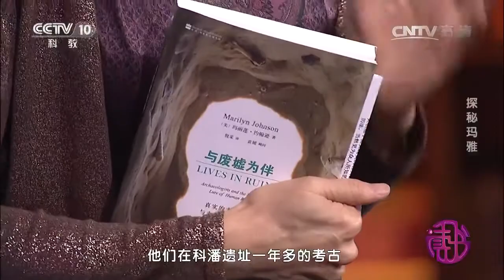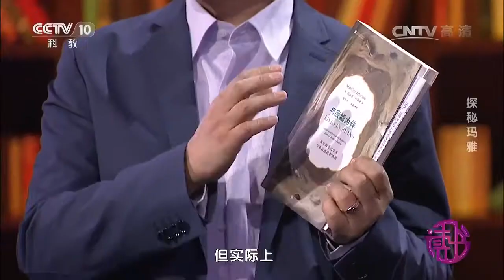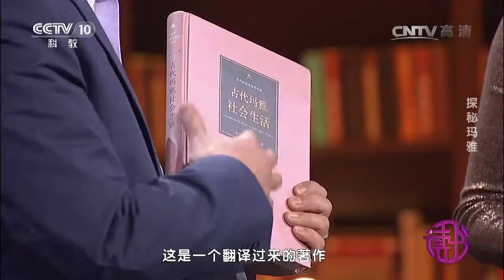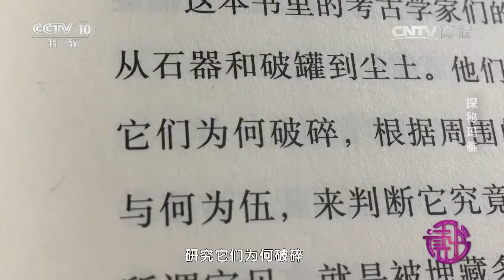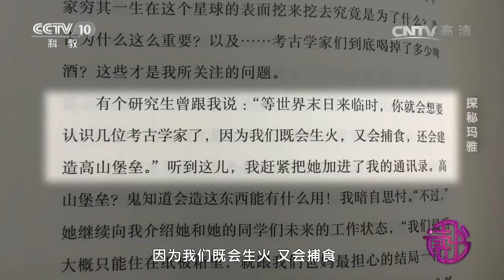20170508 读书 探秘玛雅